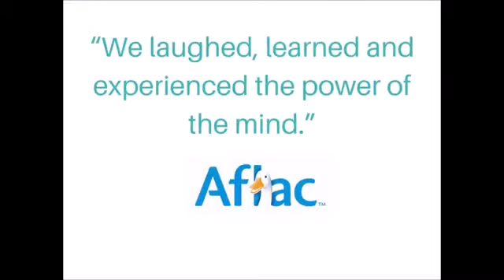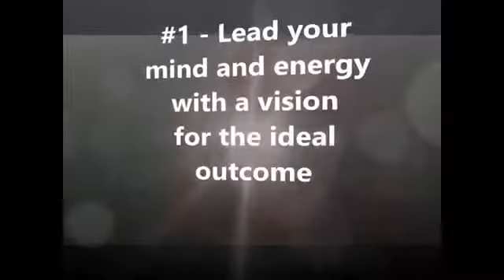DeAnna Nunez: "Interactive Keynote Presentations"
I target subconscious setpoints that keep you from living your most productive life and set you on a visionary track to wake up your winning mindset. My talks are always interactive and energetic. Hire DeAnna to speak at your next event.